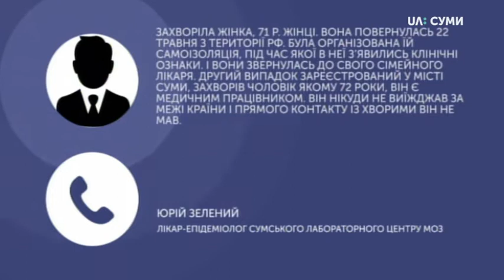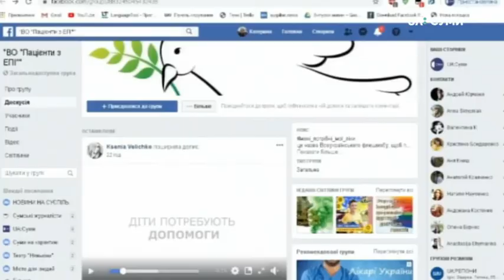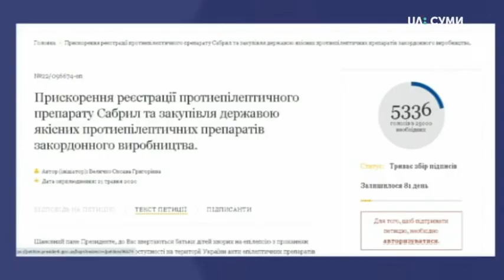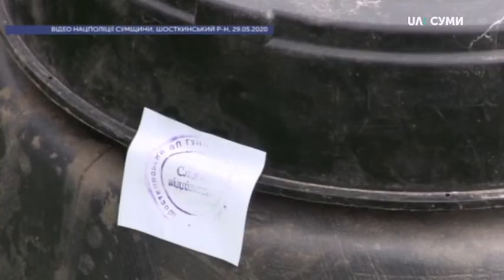01.06.2020. Новини. 20:30